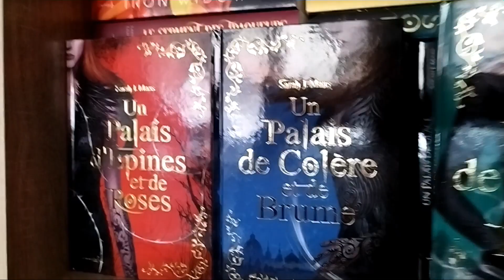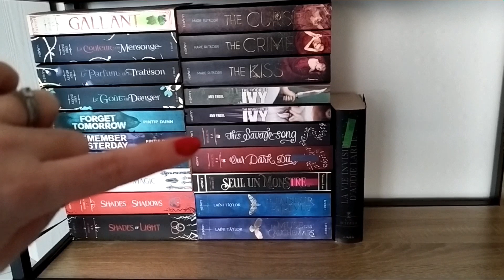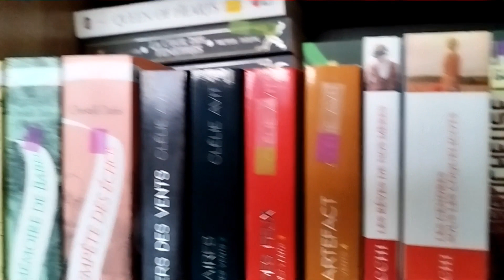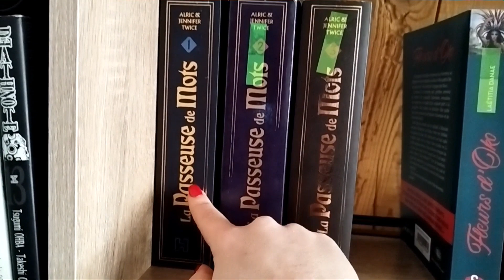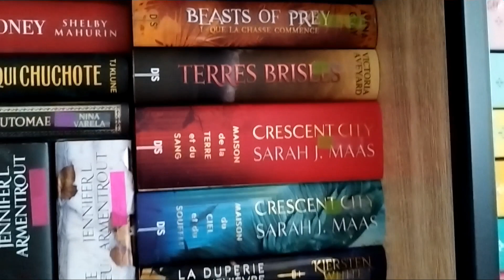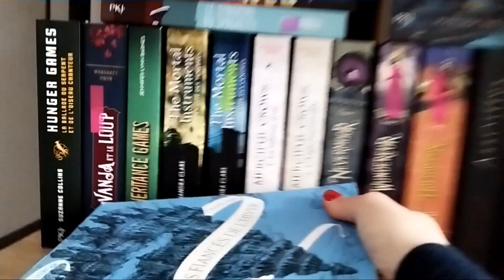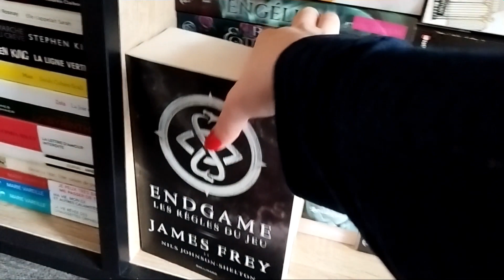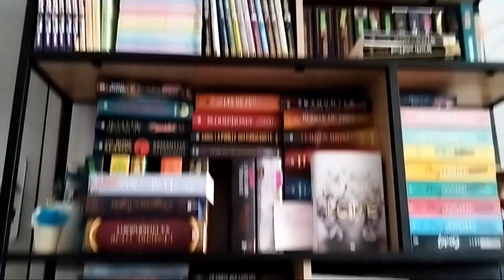#481 MON BOOKSHELF TOUR DÉBUT 2023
Hello, aujourd'hui je vous partage mon BOOKSHELF tour de début d'année

compte insta : Marie et ses passions booktube

mon vinted : mariebooktube